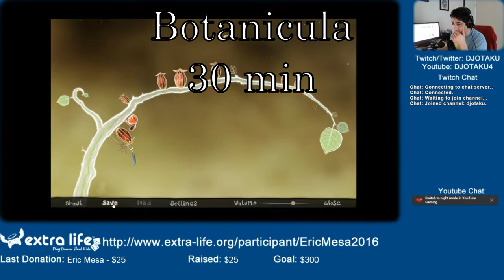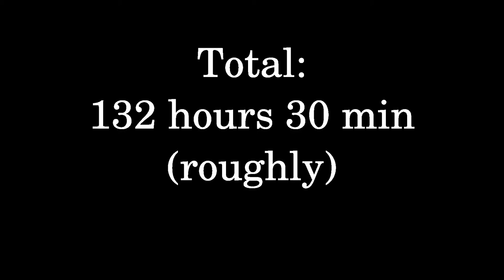2016 in Video Games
A montage video of all the games I played in 2016. Spot the cameos by my children in a few of the games!